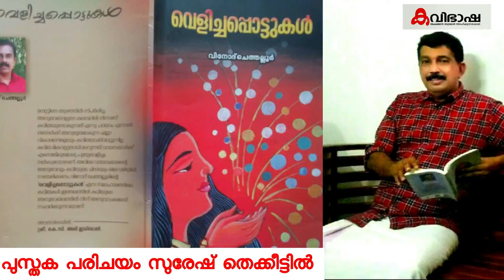വിദ്യാസാഹിതി ഓഡിയോബുക്ക് 259 പുസ്തക പരിചയം|സുരേഷ് തെക്കീട്ടിൽ | വെളിച്ചപ്പൊട്ടുകൾ വിനോദ് ചെത്തല്ലൂർ